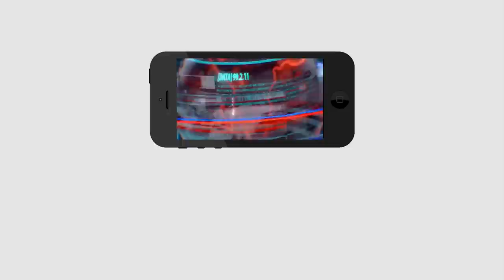Nimmagadda Not In TDP he is in YCP | నిమ్మగడ్డ పార్టీ మార్చారు... టీడీపీ కొత్త లాజిక్